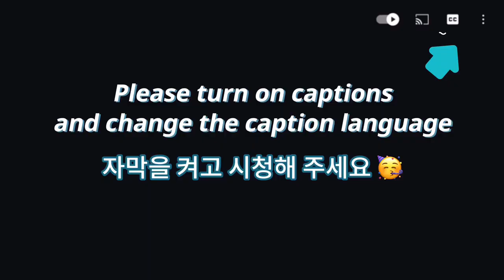ASMR🐙직접 만든 매운 해물찜 소 대창*쭈꾸미, 전복, 팽이버섯 미나리 해산물 먹방 SPICY SEAFOOD BOIL(EATING SOUNDS)NO TALKING MUKBANG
ASMR 🐙직접 만든 매운 해물찜 소 대창 해산물 먹방 *쭈꾸미, 전복, 팽이버섯, 미나리 SPICY SEAFOOD BOIL, BEEF INTESTINES, WEBFOOT OCTOPUS, ABALONE (EATING SOUNDS) NO TALKING MUKBANG

오늘은 봄을 맞아 제철 해산물인 쭈꾸미 해물찜을 준비했어요! 매운 고추가루를 잔뜩 넣어 쭈꾸미와 전복, 팽이버섯에 콩나물과 미나리를 듬뿍 넣고, 여기에 소 대창도 살짝 구워서 함께 볶았어요!! 마요네즈와 날치알, 쌈무를 곁들여서 싸 먹고, 남은 국물에는 밥과 김가루와 참기름을 넣고 비벼서 맛있게 먹었어요! ㅎㅎㅎ 음료수는 맛있는 레모네이드를 준비해서 상큼하게 마셨어요.